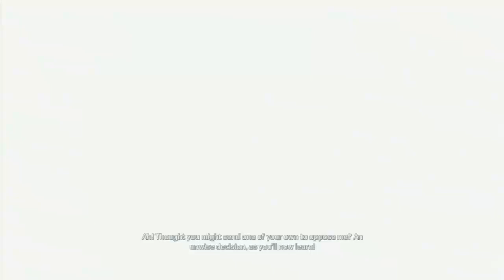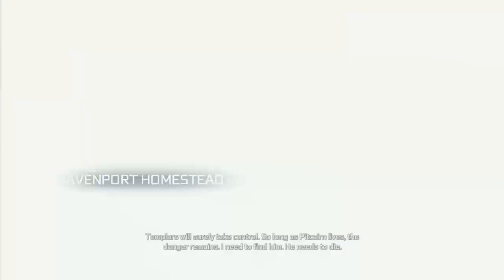Assassin's Creed 3 Walkthrough w/ Kootra - Ep. 17 "Johnson Assassination"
Remember to Leave some likes for NOLAN NORTH AGAIN!

And after frolicking through the previous Assassin's Creed games, we find ourselves on the third installment. Many doubted I could make it this far, but alas, we are here. Have fun watching Connor Flip Templar Pancakes much like his ancestors did.